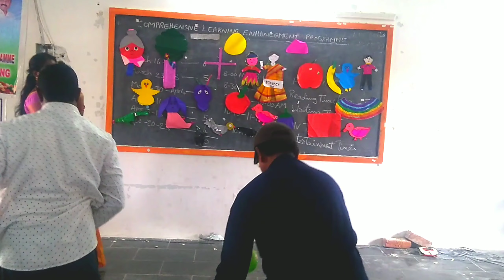CLEP-5day training activities in Prakasam district